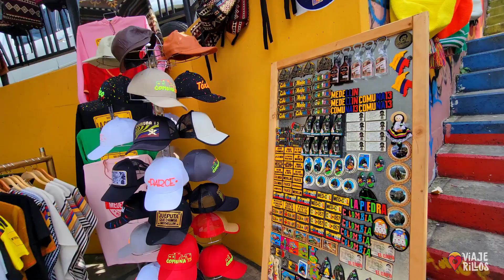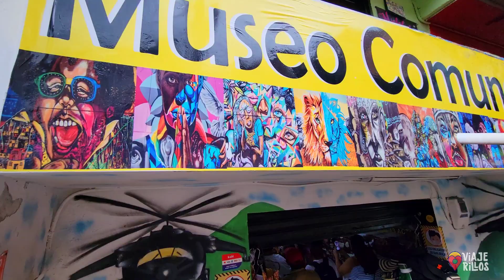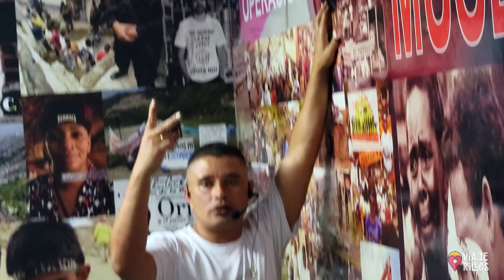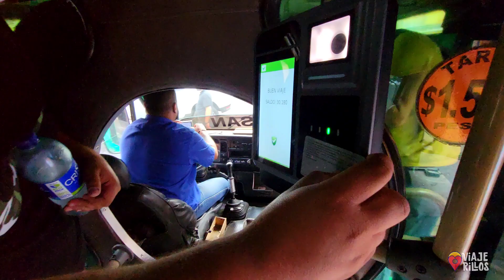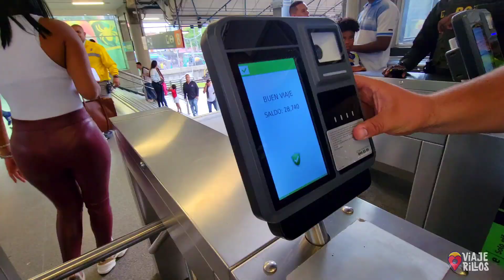Conociendo MEDELLÍN en tiempo RECORD 🇨🇴😍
Recorriendo por segunda vez una de mis ciudades favoritas de sur América, la bella ciudad de MEDELLÍN en Colombia.

Hazte miembro de mi página de sorteos, premios todos los últimos dias de cada mes desde fines de semanas, entradas a parques temáticos, artículos tecnológicos hasta tickets aéreos, sorteos exclusivos para los miembros: